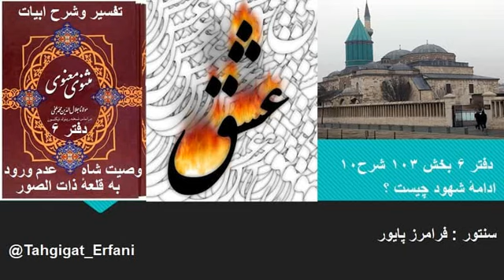تفسیر و شرح ابیات مثنوی دفتر ۶ شرح ۱۰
در ارتباط با بخش ۱۰۳ حکایت وصیت آن پادشاه به سه پسر خود وعدم ورود  قلعهٔ ذات الصور.
ادامهٔ شهود چیست

اینجا موضوع بحث چنین است که تو در انتخاب خود چقدر جدی هستی و چه میزان روی سخنت پایداری داری ، یافتن حقیقت به این سؤالات بستگی دارد . این چنین نیست که شب و روز مشغول پول در آوردن باشی ، کاری بکنی که مقامت حفظ بشود ، به دنبال تفریحت میروی ، به سیر وسیاحتت میروی ، یک وقتی هم از اینها خسته شدی ، مثنوی را باز بکنی به بینی مولانا چه میگوید ، آنوقت انتظار داشته باشی که درقرائت بیت دوم شهود باران بشوی ، یقین بدانید این خبر ها نه تا حالا بوده و نه بعد از این خواهد بود. همانجوری که خانواده برایت مهم است ، کار و پولت مهم هستند از آنها مهمتر حیاتت است. باید به حیاتت برسی ، باید به عمق حیاتت برسی ، ولی اگر همین قدر نمی فهمی ،در بودن با مولانا ول معطل هستی . بازهم خودش میگوید ، نمیگویم آنهارا ول بکن ، باید پدر خوبی باشی ، باید به خانواده ات برسی ، باید از زندگی خودت لذت ببری ، اما بدان اینکار را هم در کنار کارهای مهمت قرار بده اینکار هم باید جزو اولویت هایت مطرح بشود تا به داخل راه بدهند.
ما در عرفان شعار نداریم ، عرفان به معنی عمل است ، چیزی که میگوئیم عمل کردیم و با عمل به آن چیزی که میگوئیم به ایمان رسیدیم ، ایمان یعنی همین ، عمل است . ایمان فقط باور نیست ، ایمان باید عملی باشد ، وجودت باید وجود ایمانی باشد ، یعنی وجودت باید وجودی باشد که بتوانی به دورغ اجتماع نه بگوئی . شما اولین شهودی که دریافت میکنید چیز هائی برایت آشکار میشود ، از آن به بعد یقین بدانید ،همان میزان که بدهید ، به همان میزان نیز دریافت خواهید کرد ، یعنی نشان بدهی به چه میزانی اولین شهود برایت مهم بود ، به همان مقدار هم دریافت میکنید.
اگر قرار باشد برای رسیدن به ایمان از راه سلامتی جلو بروید ، اگر خواسته هائی داشته باشید ، گفتیم ایمانی که از نان دربیاید ، ندای شیطان است . عرفان آن نیست که دعا بخوانید و ۴ تا جن و روح بیاورید و بروید میلیونر بشوید ، این ایمان مادی است نه عرفانی ، در عرفان مولانا چنین ایمان به درد نمیخورد . به خدا هر چه در اینمورد گفتند و شما شنیدید ، باور بکنید دروغ است ، یقین بدانید آنقدر که شما از دل مایه میگذارید ، همان میزان ویا بیشترش را دریافت خواهید کرد ، سرمایه گذاری و کسب ایمان بایستی از درون دل باشد. انتخابت چیست ، چکار هائی انجام دادی ، شهود را در چه اولویتی قرار دادی ، برای رفتن به تاریکی های درون ، وآوردن آنها به روشنائی چه میزان سعی کردی. در سماعی که شما انجام میدهی و چیزی دریافت میکنید ، این شستشوی ناخالصی های وجودت است ، وجودت میخواهد هماهنگ فطرتت باشد ، اینرا شما شوخی نگیرید در همین سماع کار خیلی مهمی اتفاق می افتد.
اولین قدم ، وارد شدن به تاریکی های وجودت و در اینکار هم ما به جن و پری کاری نداریم ، تا جائی برسید که بدانید چه توانائی هائی دارید ، باید بدانید چه کارهائی از شما ساخته است و شما چه توانائی هائی دارید . درونت آن چیز هائی که میخواهید انجام بدهید ، یعنی آن کانال باز شده هنوز کار میکند ، درونی که حرکت نداشته باشد ، مرده است ، بده تا بگیری . این همان مرحله ای است که برای بچه دار شدن نزدیکی مرد و زن لازم است شما این مرحله را که انجام بدهید ، به مرحله ای میرسید که باغ و بوستان است . دوری از برده بودن و مطیع ظلم و بی عدالتی شدن است ، چون اگر اینجوری نباشید ، نشان میدهید که هنوز بیدار نشدید.